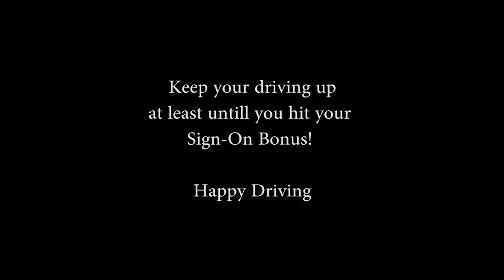How to Sign Up For Lyft- How to Become a Lyft Driver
How to Sign Up for Lyft and ultimatley how to become a Lyft driver is what I cover in this video.

I cover the Requirments to be a Lyft driver and I also cover the step by step process you will need to follow to become a Lyft Driver.

Not a Lyft Driver yet but want to become one?

Already a Lyft Driver?

BUT, EVEN BETTER YET..

MAXIMIZE YOUR LYFT INCOME AND PROFITABILITY WITH THE SUPER SNEAKY TIPS AND STRATEGIES FOUND HERE!!